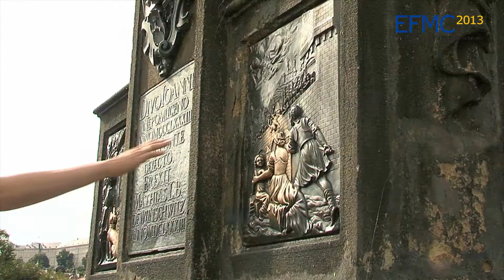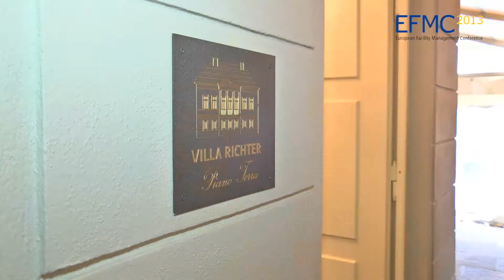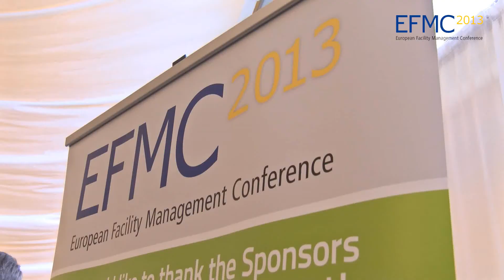European Facility Management Conference - Prague 2013